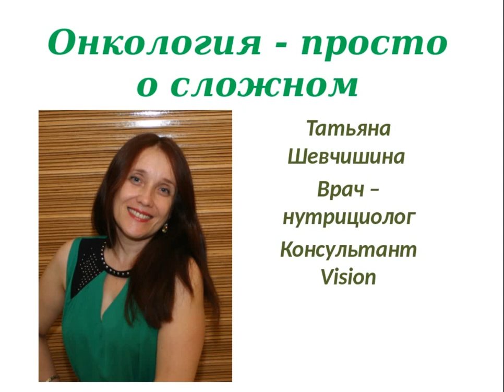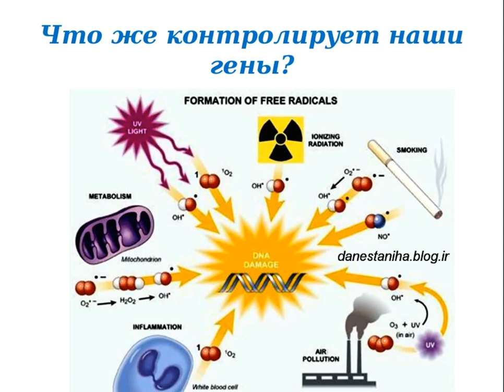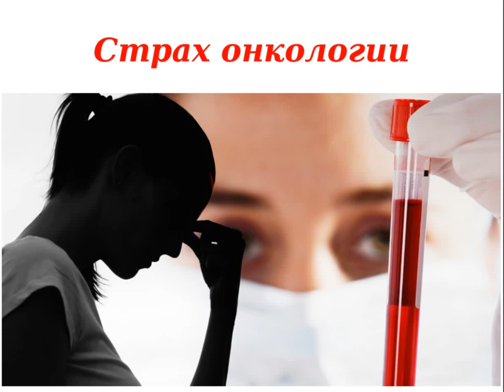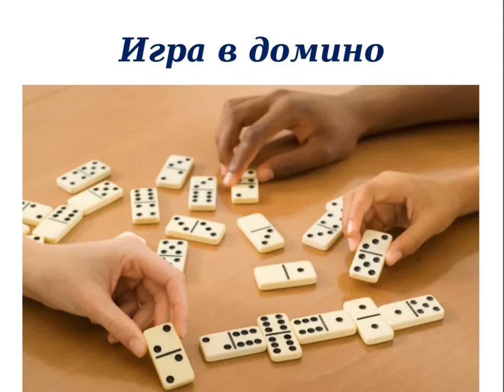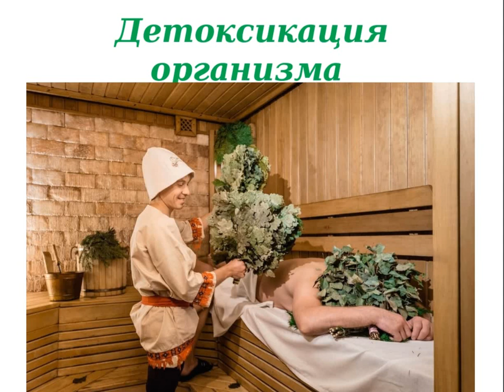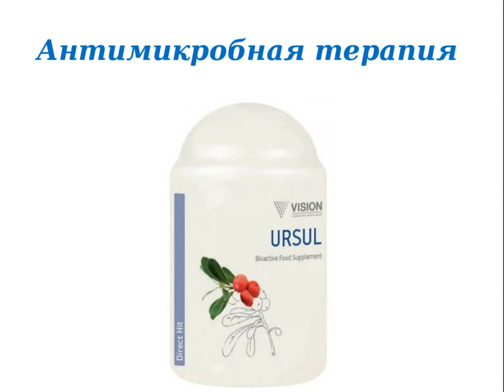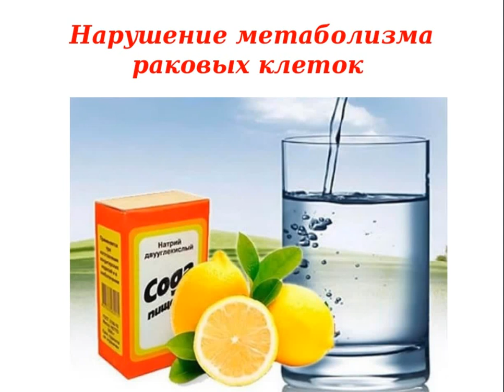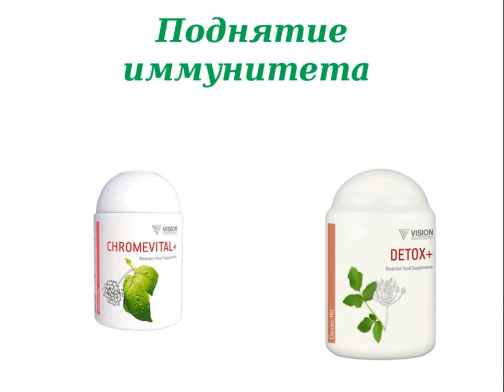Т.Шевчишина Онкология - просто о сложном 10.02.2020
Татьяна Шевчишина, врач-нутрициолог провела вебинар по очень актуальной теме "Онкология - просто о сложном". Мы поговорили о причинах приводящих к мутациям клеток, отличии раковой клетки от здоровой.
Из вебинара вы узнаете основные принципы помощи своему организму без ущерба для здоровья